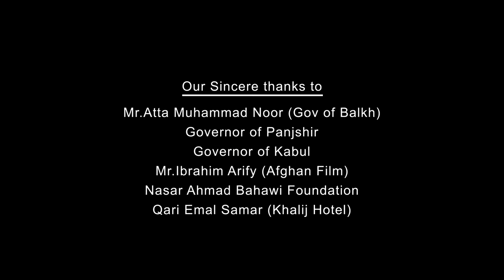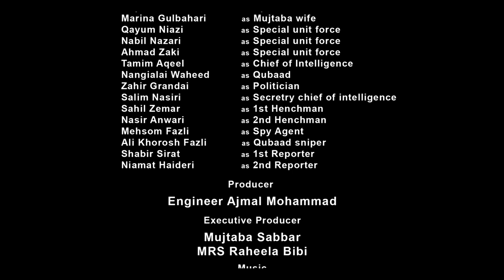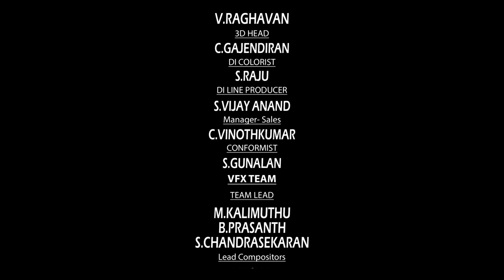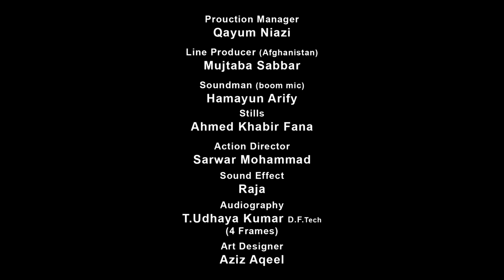AFGHAN FILM|BLACK MISSION|Full Movie|فلم جدیدافغانی ماموریت سیاه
Afghan Film Black Mission.فلم جدیدافغانی ماموریت سیاه
Black Mission” is an action/thriller movie about Afghan Special Force unit, to eliminate a big corrupt Mafia. The team take a different route to travel and face real problems on the way from Kabul to the North of Afghanistan.

Starring
Mujtaba Sabbar, Marina Gulbahari, Qayum Niazi, Ahmed Zaki, Nabil Nazari, Tamim Aqil, Nangialai Wahid.

Directed By
Sarwar Mohammad

Written By
Sarwar Mohammad

Produced By
Ajmal Mohammad